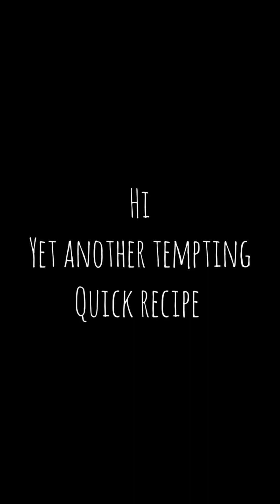Quick Fried rice|Veg fried rice|Chinese recipe|How to make fried rice